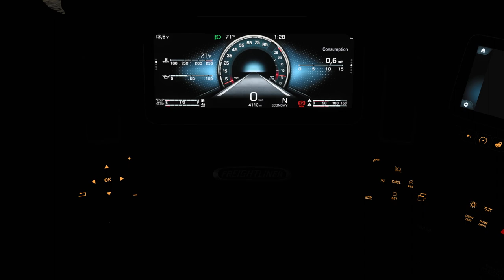ATS - Redding - Kingman - Freightliner Cascadia - Part 2